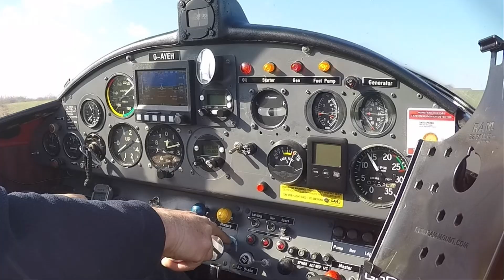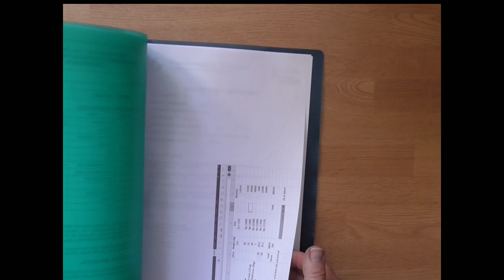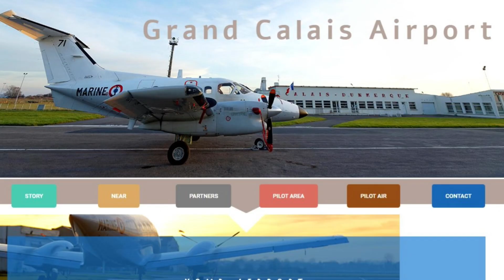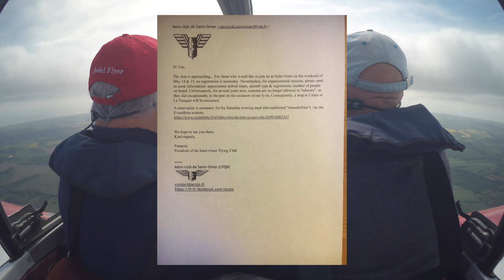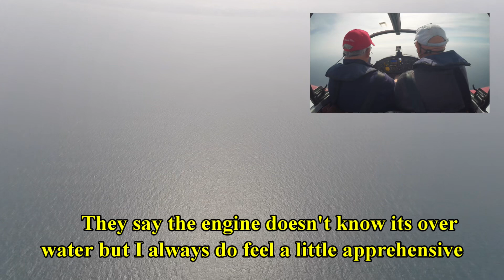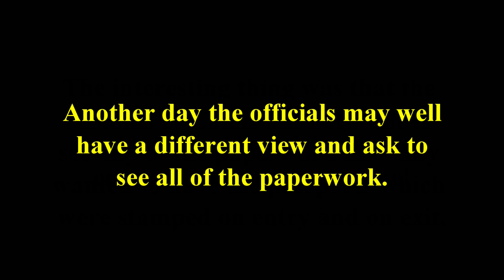CHANNEL CROSSING INFORMATION & PROCEDURES - PILOT VLOG #364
In this video you asked for more information on the paperwork requirements and procedures for flying across the Channel as a result of Covid 19 and Brexit.  I do not claim that this is the correct and full list (and I do acknowledge that some people say an aircraft Journey log should also be taken) but it is the list that I took and the information I was aware of at that time.

Camera:
Front facing and panel mounted - Go Pro Hero 4 filming at 4k wide @ 30fps - wide

 2020 (55 videos ) / 2019 (53 videos) / 2018 (53 videos) /  2017 (55 videos ) /
 2016 (40 videos) / My Early flying videos (22 videos) and My British Council playlist